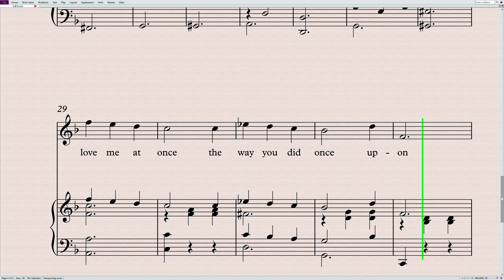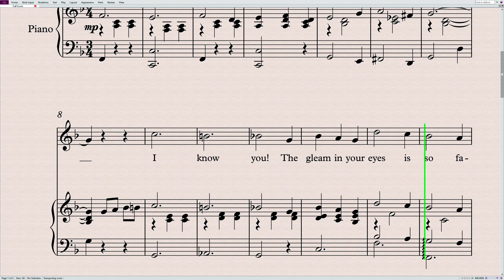Sleeping Beauty - Once Upon A Dream | Voice